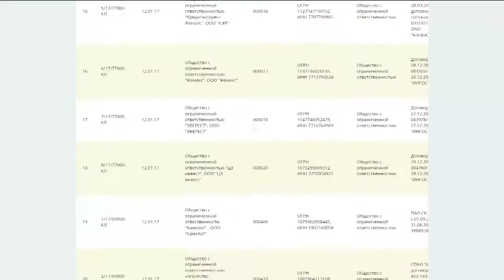Приставы будут контролировать коллекторов